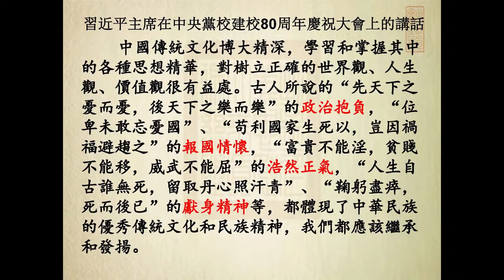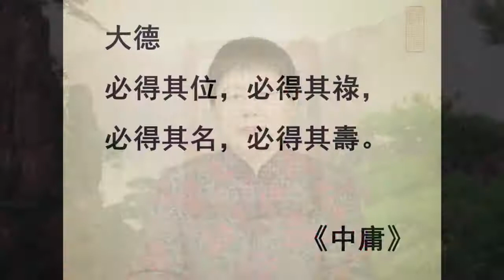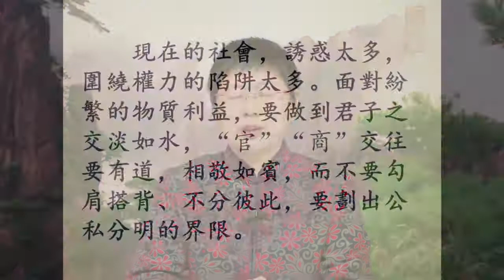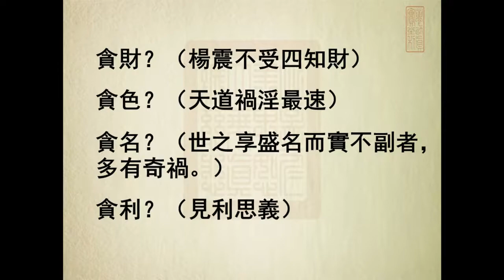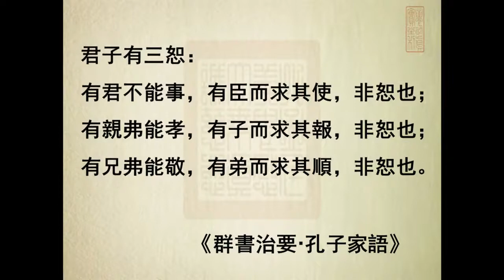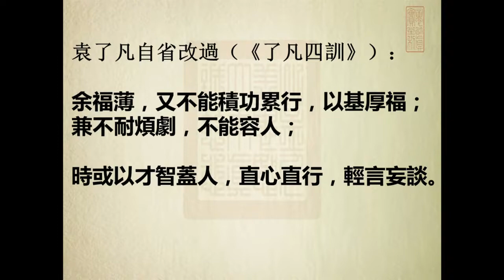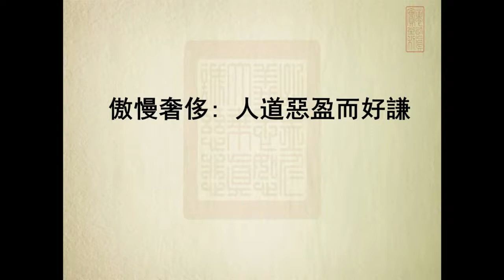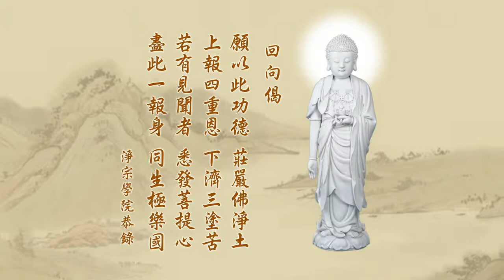劉余莉教授 01如何成為卓越領導—群書治要的領導智慧